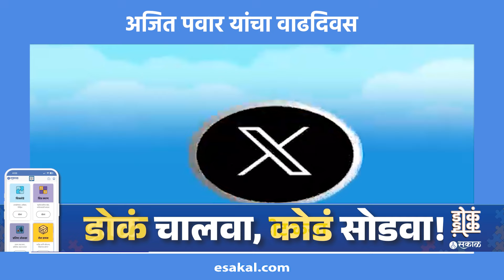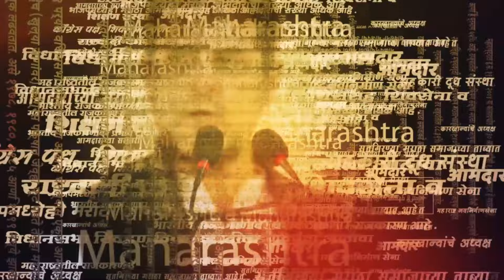Ajit Pawar Birthday निमित्त Supriya Sule यांच्या खास शुभेच्छा | NCP crisis | Maharashtra politics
उपमुख्यमंत्री अजित पवार यांचा वाढदिवस. त्यानिमित्ताने  सुप्रिया सुळे यांनी ट्वीट करत शुभेच्छा दिल्या

Special wishes from Supriya Sule on the occasion of Ajit Pawar Birthday | Maharashtra Political News in Marathi